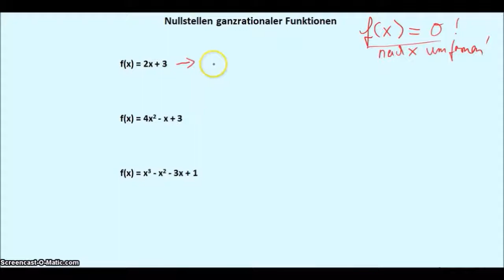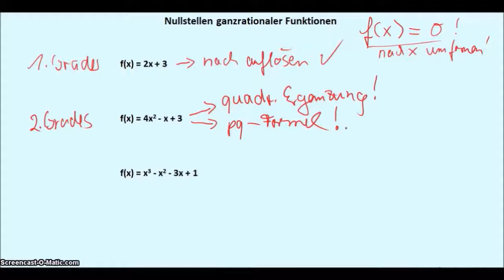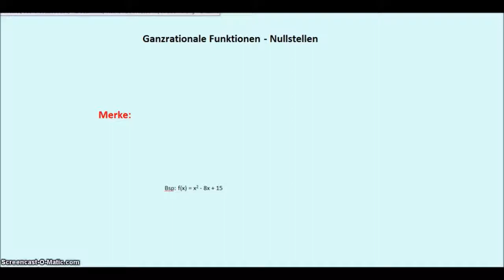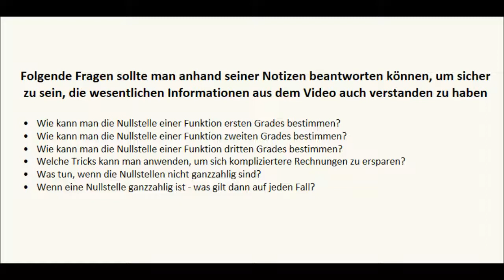Ganzrationale Funktionen - Nullstellenberechnung Übersicht